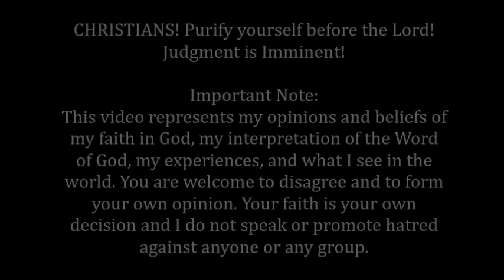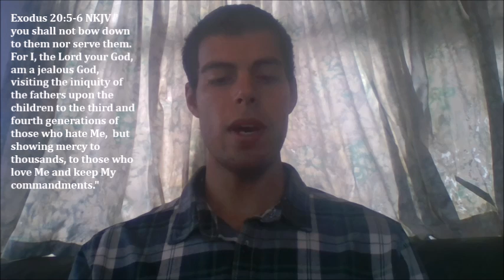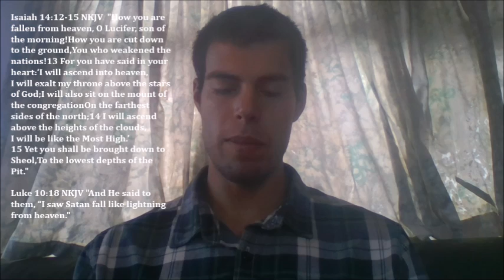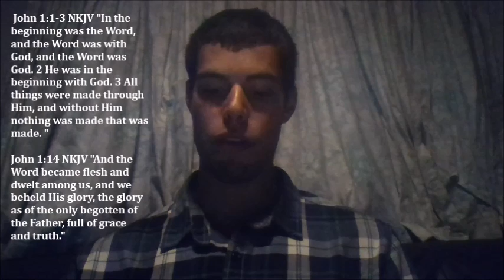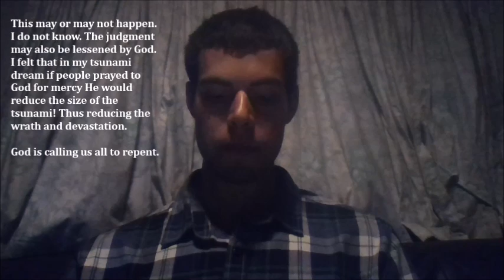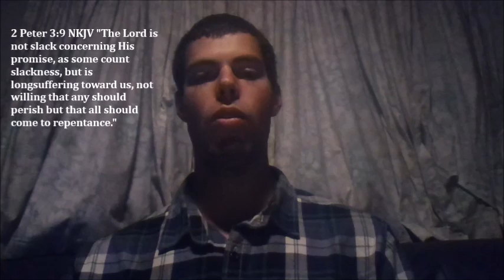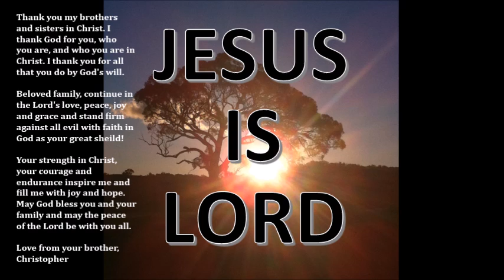Purify yourself before the LORD! Judgment is IMMINENT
I believe that we who believe the Bible is the Word of God, Bible believing Christians, should purify ourselves before the Lord, come out of sin and the wicked world, seek the Lord with all our hearts and be holy as the Lord is holy and be the true bride of Christ!

We certainly are in the end days as prophesied in the Bible and the great tribulation, the Lord's judgment upon the earth is IMMINENT! Right yourselves before God today! If you are not saved confess your faith in Jesus Christ today, the only savior for mankind, our Lord and God who is one with God the Father and God the Holy Spirit. Amen.